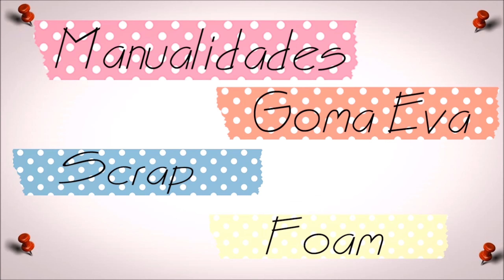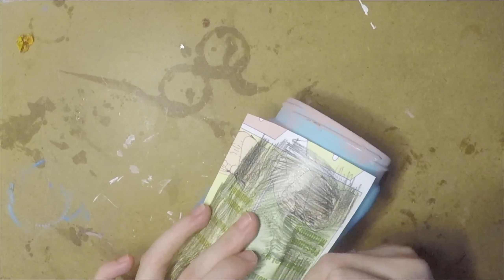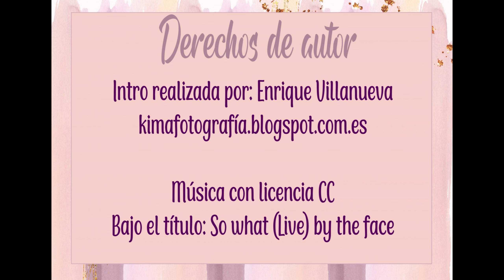No lo tires recicla tus botes | Frozen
Recicla tus botes de plástico y crea fantásticas manualidades para utilizar con los peques de la casa.